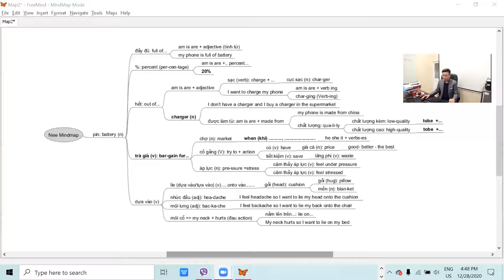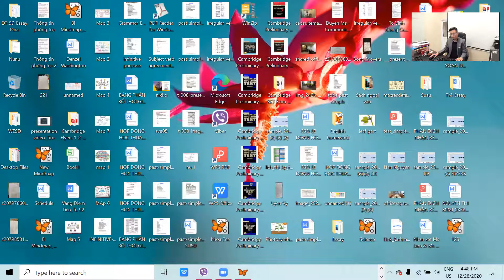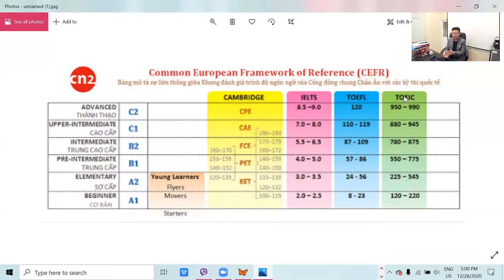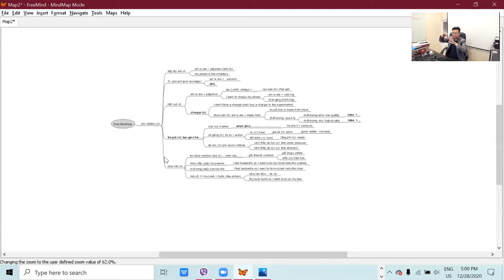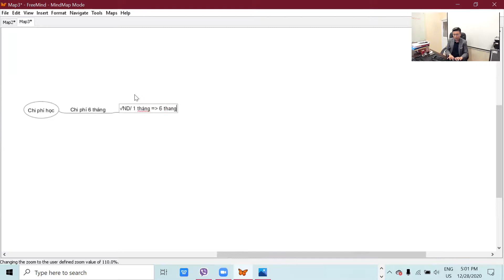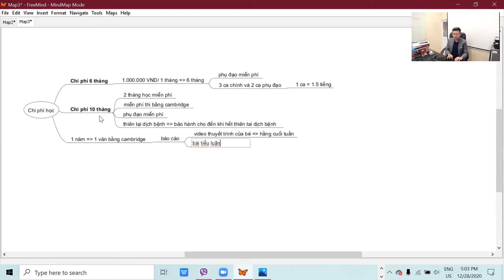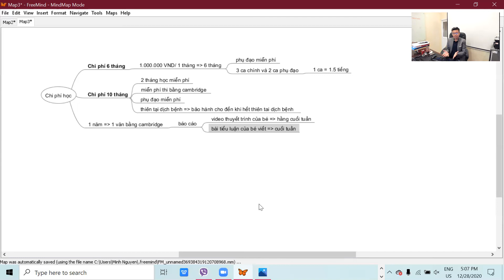ESD: Student Thanh Ha_Chuong trinh Cambridge 2021 (Dec 28th 2020)